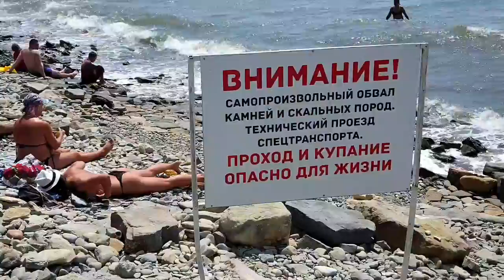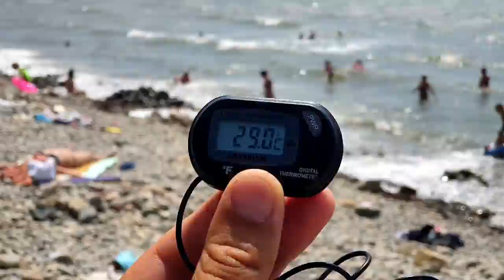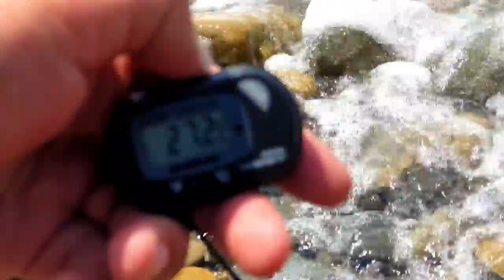АНАПА. ПОГОДА 31.07.2019 ОПАСНЫЙ СПУСК К МОРЮ. ПОШЛА ВОЛНА НА КАМНЯХ - СЛОЖНЫЙ ВЫХОД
Большая база жилья в частном секторе Анапы от прямых хозяев на сайте Вы можете подобрать гостевые дома по необходимым требованиям, сервисам и улицам. При бронировании жилья с сайта и зрителям канала Юры мы дарим магнитики на холодильник + скидка 10% на весь товар, где взять написано на сайте
Все объекты проверены сайтом!